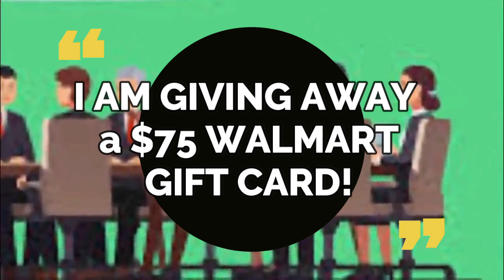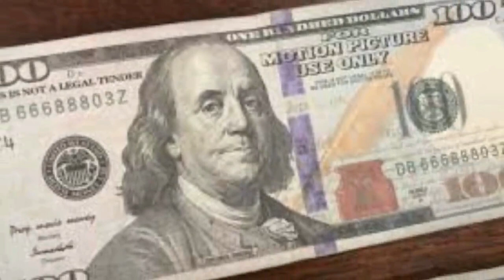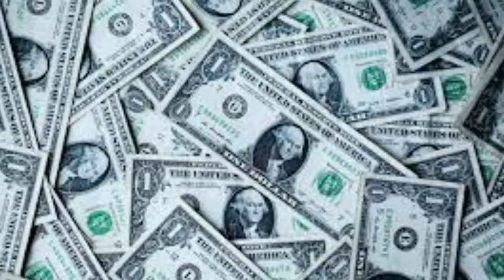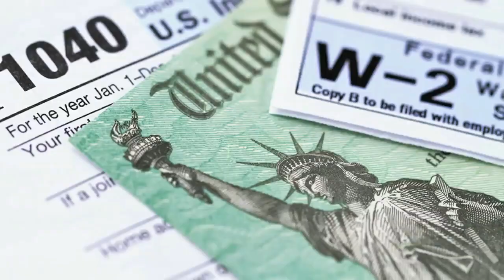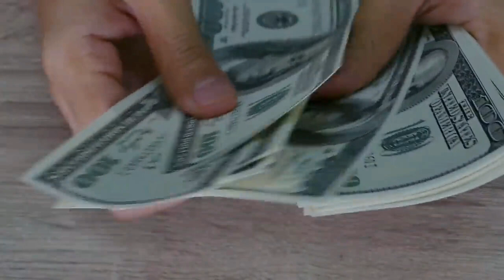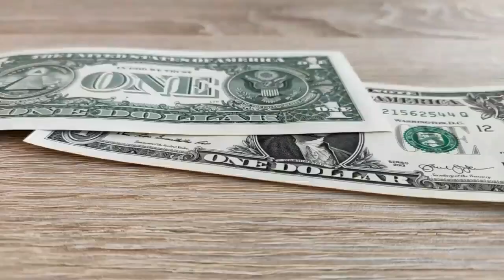$2,000 SSI SSDI CHECKS WERE MAILED OUT TODAY! SIGNED BILL! COMING DATE! Fourth Stimulus CHECK Update